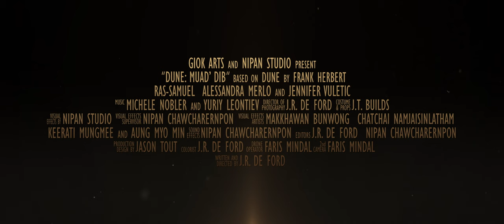Dune Mud'Dib, fan film trailer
This fan trailer started out as a group experiment to re-create a few shots from the Dune II trailer without a budget and see how far we could take it. It ended up becoming the director, J.R. De Ford's, vision for the second chapter of the Dune saga, written before the film came out. So there is some hodgepodge of images and designs from the Dune II trailer but dialogue and moments from the book and our imagination. Our version sticks with the book in that Paul and Chani don't actually separate at the end.
It was a lot of fun and hard work, we hope you enjoy it!

Writer Director Cinematographer: J.R. De Ford  @jrdeford
Editors: J.R. De Ford & Nipan Chawcharernpon  @nipanartofmedia2
Starring: Ras-Samuel @samiobamaa
Alessandra Merlo
Jennifer Vuletic
VFX and Sound Design: Nipan Chawcharernpon   @nipanartofmedia2
Costumes and Props designed and made by Jason Tout & J.T. Builds
2nd Camera & Drone Operator Faris Mindal
Lighting & Sound Stephen Jenkins @jenkinsfilmaustralia4483
VFX Artists:
Nipan Chawcharernpon
Makkahwan Bunwong
Chatchai Mamjaisinlatham
Keerati Mungmee
Aung Myo Min